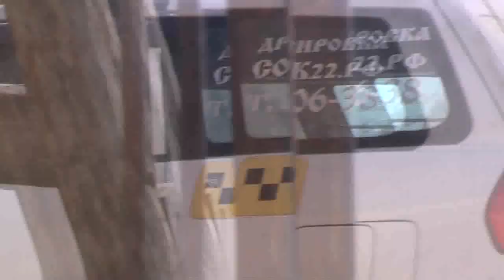Как сохранить лук на всю зиму. 14. 08. 2019